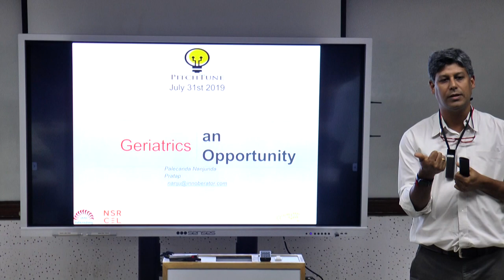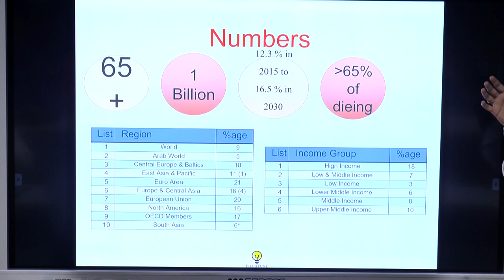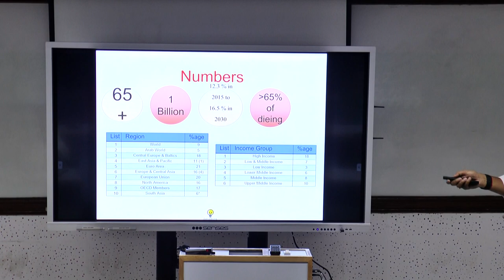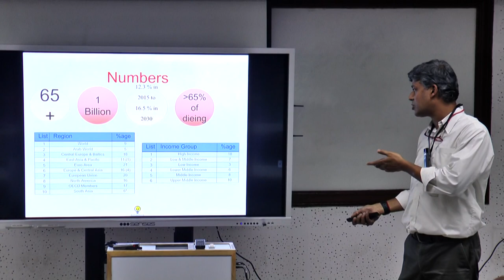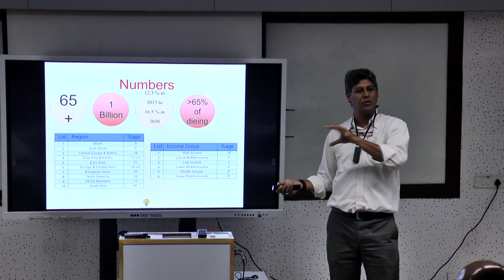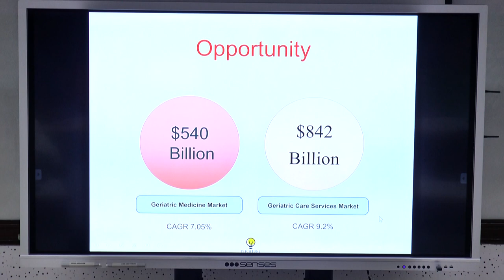Nanjunda Pratap Palecanda | Pitch Tune | Opportunity in Geriatrics